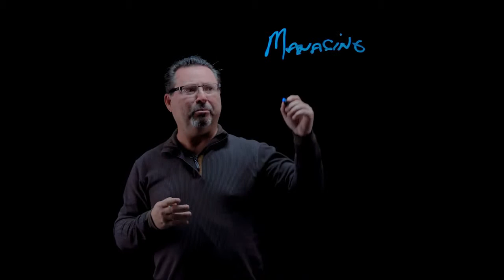Brief Overview of Chip's Books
Chip gives a brief overview of his books Managing the Millennials, Millennials@Work, and Millennials Who Manage.